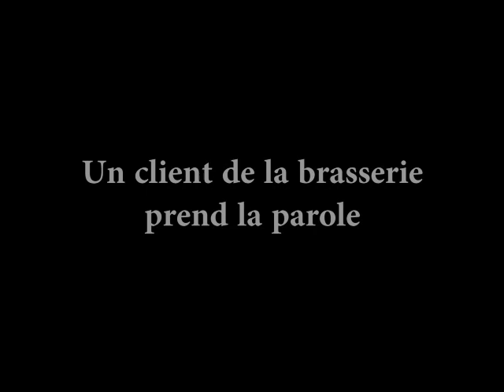Recette du gâteau de foies de volailles par le chef de la Brasserie Elite à Lyon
Le chef Stéphane Chevalier nous présente sa recette de gâteau de foies de volailles.